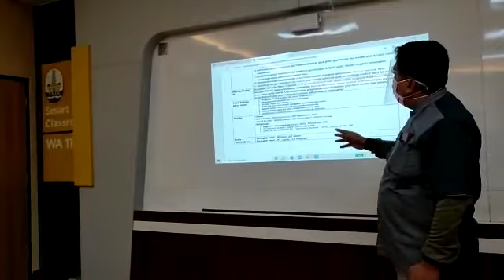Kuliah Offline, Mekanika Teknik 1, Departemen Teknik Kelautan ITS Surabaya, Selasa 8 Februari 2022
Video dari Herman Pratikno